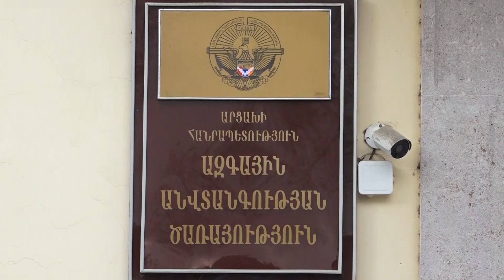ԱՐԱՐԱՏ ՄԵԼՔՈՒՄՅԱՆԸ՝ ԱՆՎՏԱՆԳՈՒԹՅԱՆ ԽՈՐՀՐԴԻ ՔԱՐՏՈՒՂԱՐ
Արարատ Մելքումյանը նշանակվել է Անվտանգության խորհրդի քարտուղար: Այս մասին հայտնում են Արցախի Հանրապետության նախագահի աշխատակազմի տեղեկատվության գլխավոր վարչությունից: